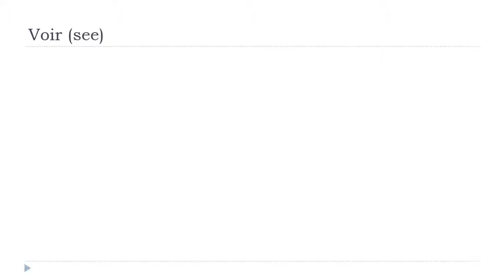Ucam Francuski = Voir # Indicatif Présent